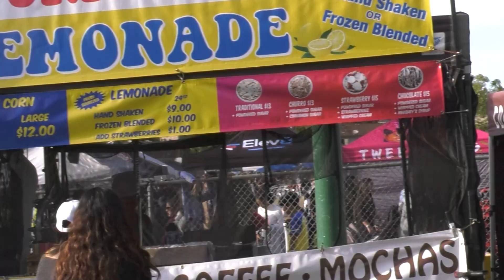Peace N Park Promo 1 min Master